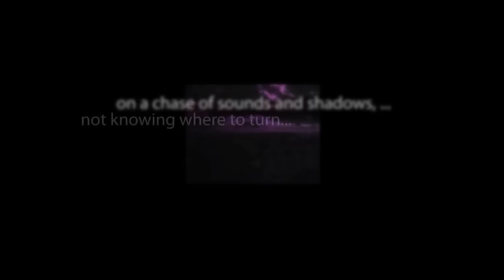CBS Radio Mystery Theater "The Philosopher's Stone" hosted by E.G. Marshall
A soft-hearted banker gives in and accepts a so-called "philosopher's stone" as collateral when a man hard-up on luck walks in to ask for a $100 loan. He then discovers something about himself in the process.